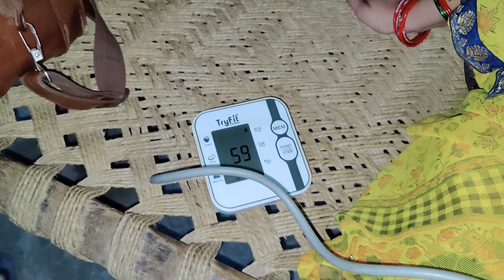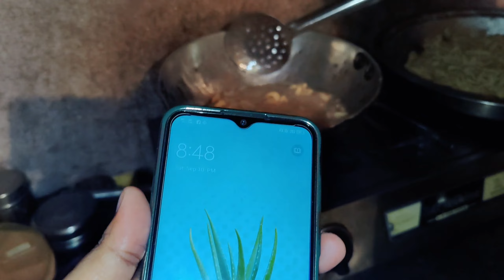प्रिया की तबीयत खराब !! 🤒 प्रिया क्यों रोने लगी!!😭